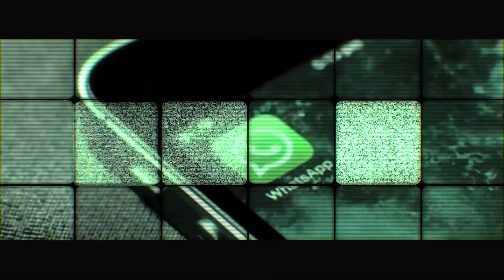HABERTÜRK TV - WhatsApp Hattı Tanıtım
Ekim 2017 tarihinde " HABERTÜRK  TV  WhatsApp İhbar Hattı " için hazırladığım tanıtım çalışması...